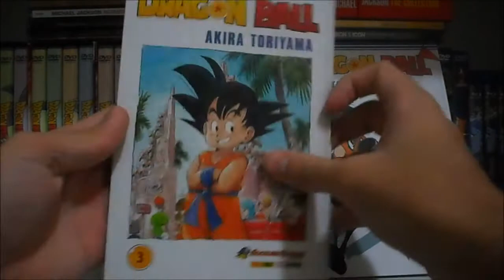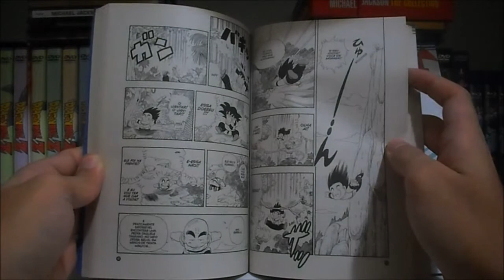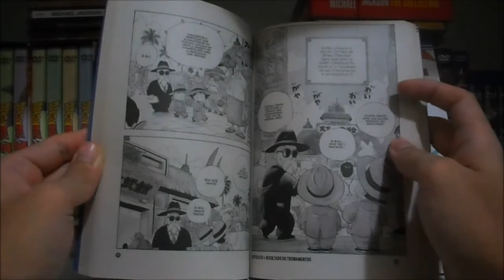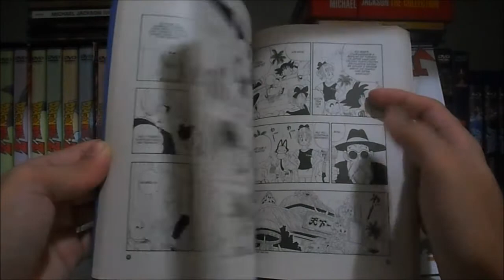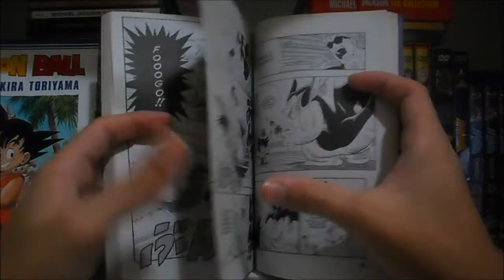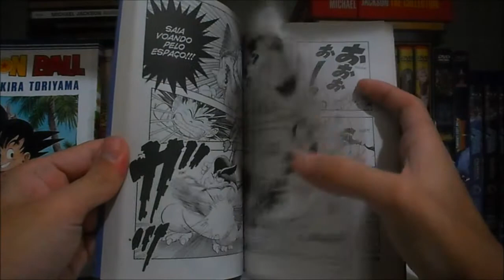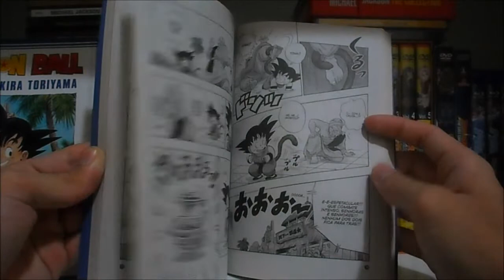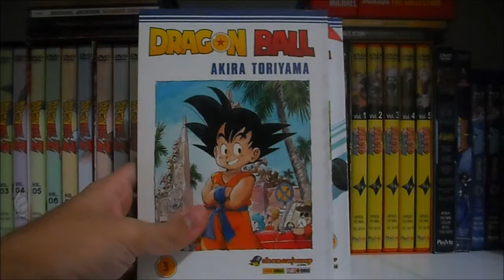Mangá - Dragon Ball: Volume 3 e 4 - UNBOXING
Edição brasileira lançado pela Panini.
Volume 3: Começa o Torneio de Artes Marciais!!
Volume 4: A Grande Final!!

Música de fundo: Makafushige Adventure (instrumental)

Meus Blogs